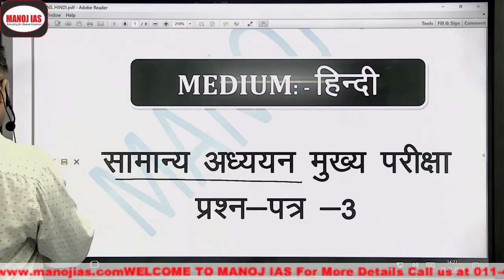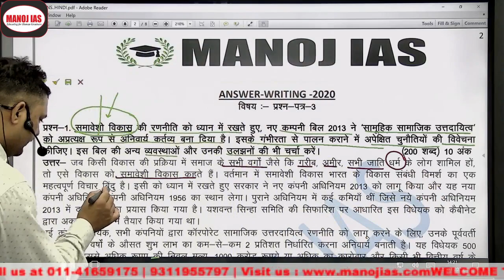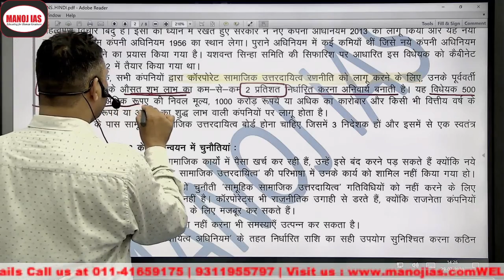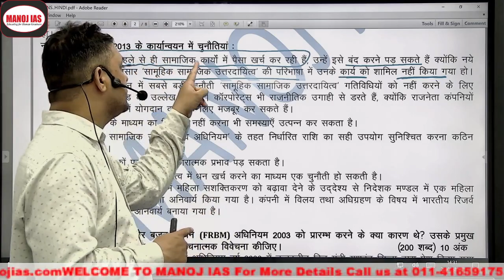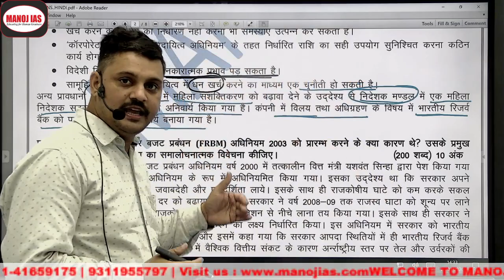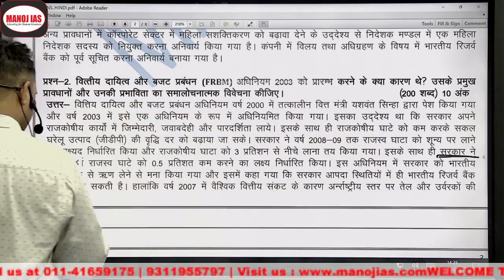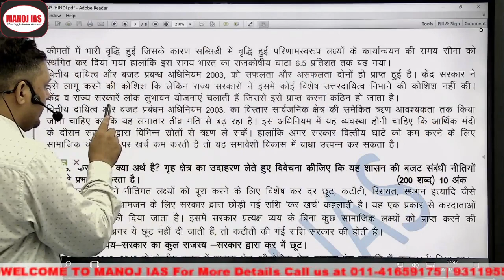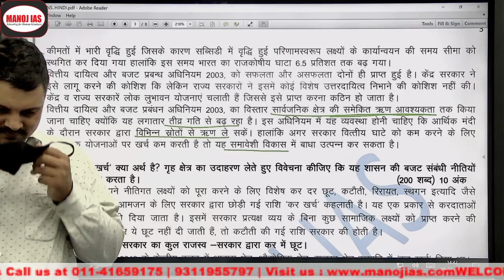अर्थव्यवस्था उत्तर लेखन भाग - 1 With S. Kumar Sir